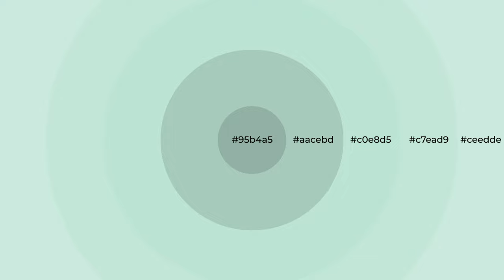Shades & Tints of Aero Blue color c0e8d5 A Warm Green color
Shades of Aero Blue color c0e8d5 Warm Shades of Aero Blue color with Green hue for your project!

Shades
Hex aacebd

Tints
Hex c7ead9